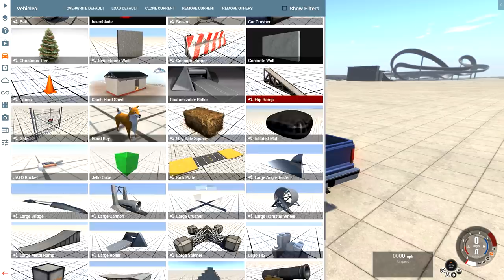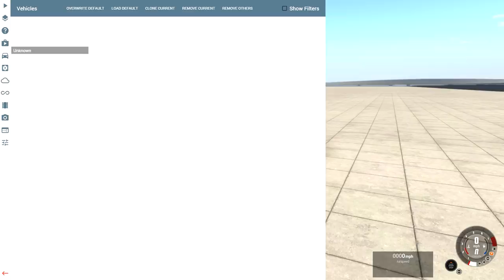CAN WE MOVE THIS WALL?! - BeamNG Drive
The strongest wall in BeamNG Drive